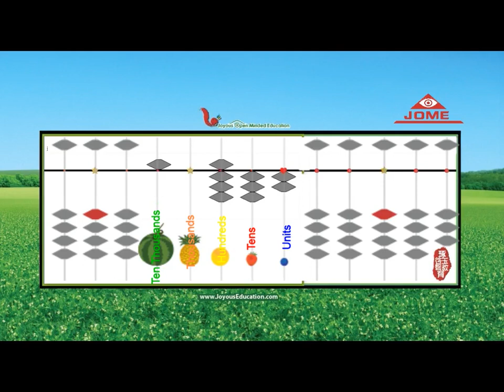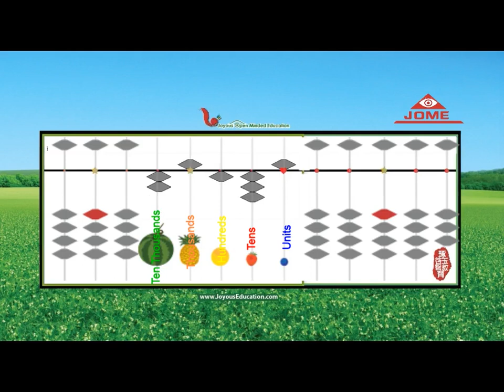Reading beads (10,000 Digits)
Memory over exercising beads (10,000 Digits)
From Joyous Open Minded Education training exercises
Copyright reserved by Joyous Open Minded Education